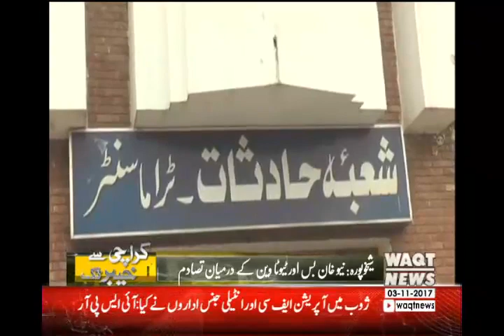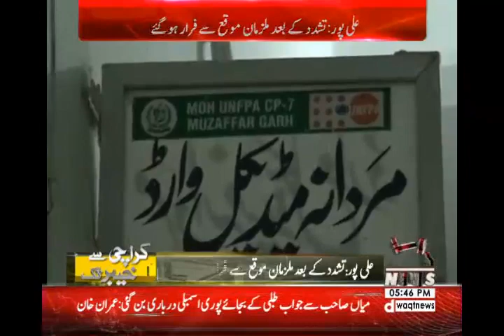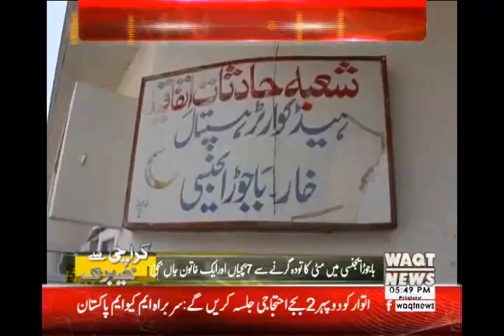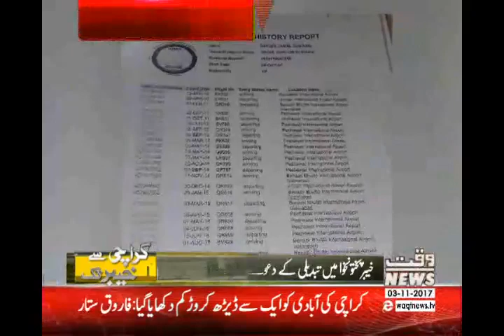Karachi Say Khyaber Tak 3 November 2017